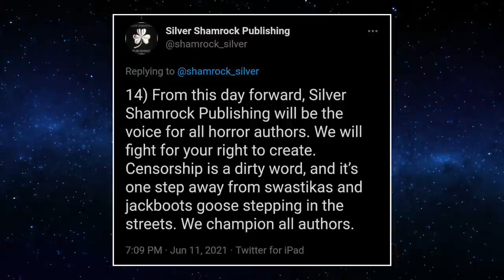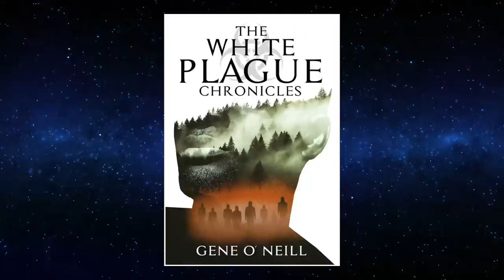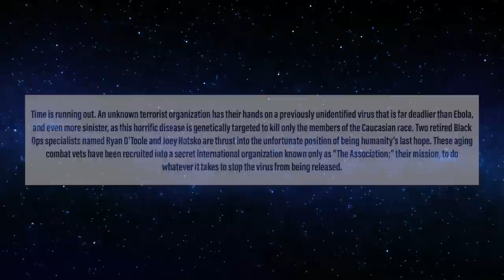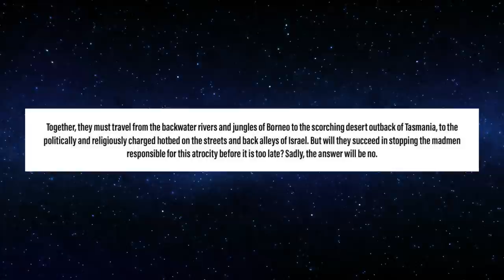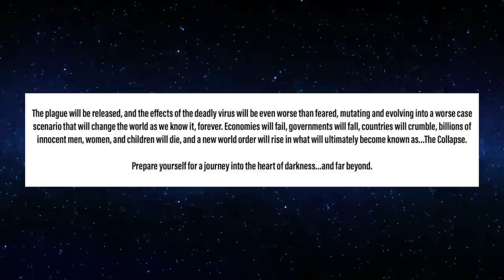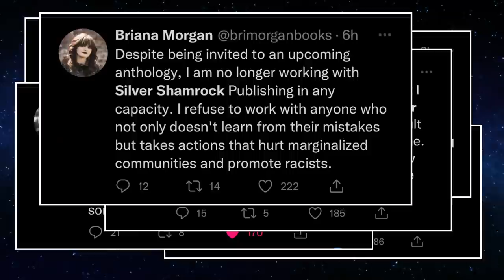SFF180 Editorial 💥 The Implosion of Silver Shamrock Publishing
What the eff were they thinking? A racist book sinks an indie horror publisher, and Thomas offers up a post-mortem.

Support SFF180!